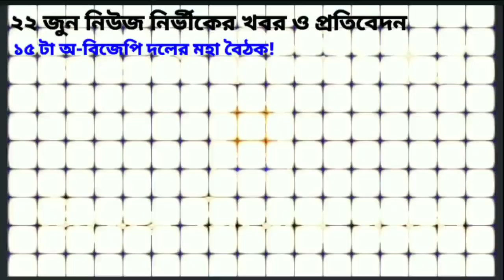নরম হিন্দুত্বের পথে তৃণমূল ? অ-বিজেপি ১৫ দলের মহা বৈঠক।